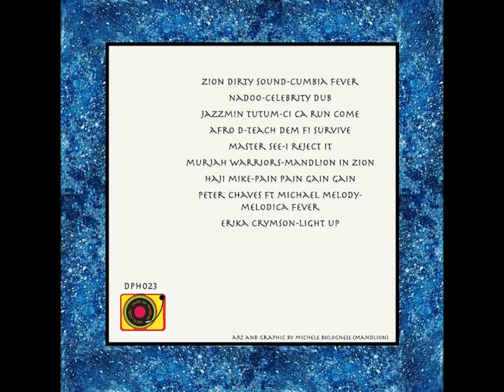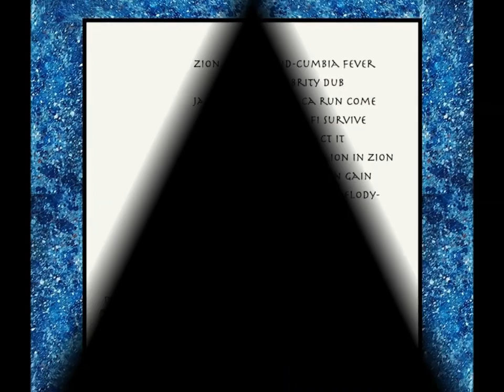Peter Chaves ft Michael Melody - Melodica fever